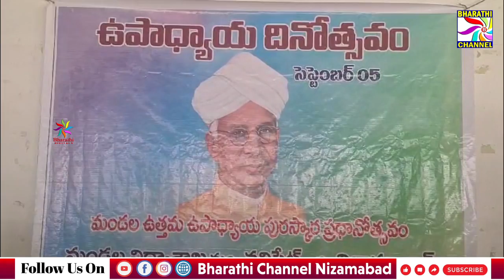నవీపేట మండలంలో ఘనంగా ఉపాధ్యాయ దినోత్సవ వేడుకలు || Bharathi Channel || Nizamabad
BHARATHI CHANNEL
నవీపేట మండలంలో ఘనంగా ఉపాధ్యాయ దినోత్సవ వేడుకలు ||